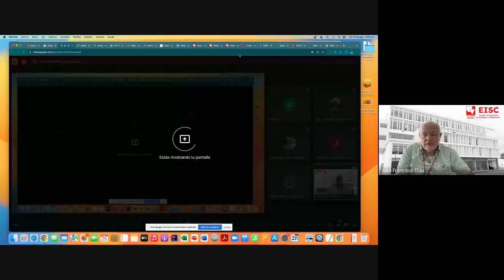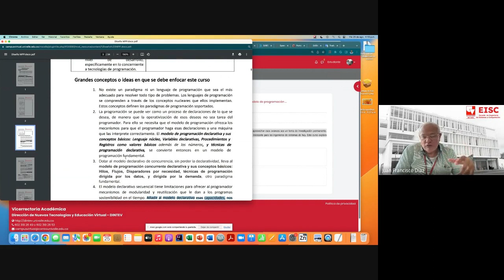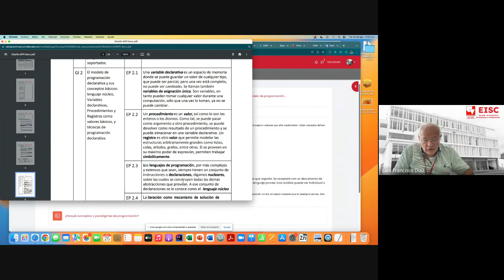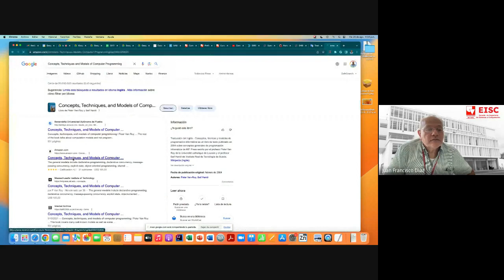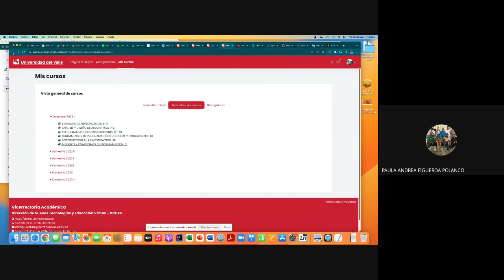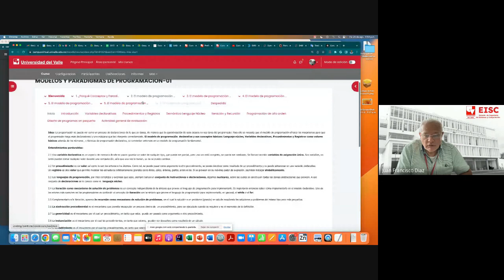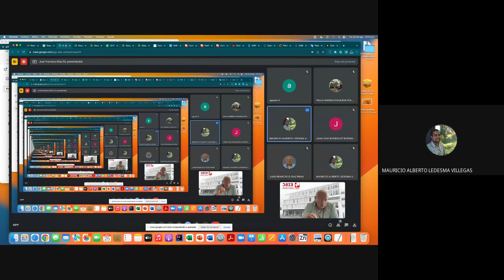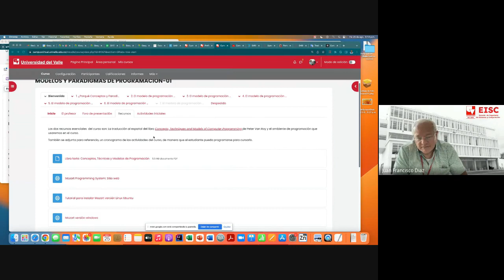Primer encuentro sincrónico 2023-II